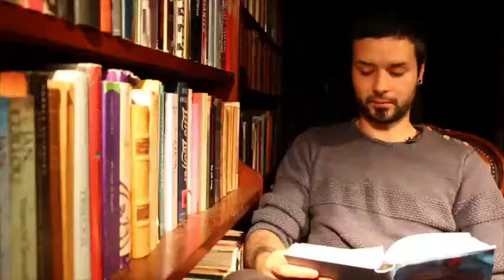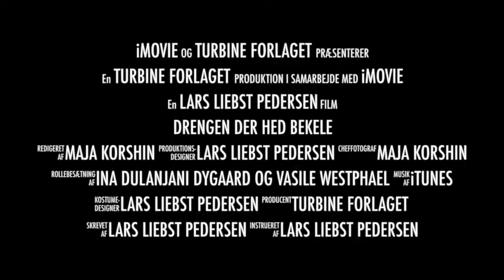Bogtrailer - Drengen der hed Bekele - Lars Liebst Pedersen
Trailer til romanen "Drengen der hed Bekele" af Lars Liebst Pedersen. Udkommer 10. april 2015 på TURBINE forlaget.

Beskrivelse:
Oskars verdensbillede ramler sammen, kort før han fylder 14 år. Mens han forgæves forsøger at forlige sig med rollen som storebror til sine adoptivforældres kommende efternøler, bliver adoptivmoren pludselig alvorligt syg. Samtidig kommer Oskar på sporet af hemmeligheden om en mystisk etiopisk maske.

Maskens gåder bliver en besættelse. Med en virkelighedsopfattelse i opbrud begynder Oskar en desperat søgen efter svar, der fører ham ud på en hæsblæsende rejse. Inden han ved af det, er han omgivet af gammel mystik, barske prøvelser og historiske hemmeligheder.

Undervejs må han også kigge i spejlet og se, om han kan finde ind til den etiopiske dreng, han oprindeligt var - den dreng, der hed Bekele.

Drengen der hed Bekele er en dybfølt roman om en adopteret drengs favntag med sin dansk/etiopiske identitet og sine afrikanske rødder. Om den nådesløse, men nødvendige proces det er at hele gamle sår og opnå nye erkendelser. Romanen dykker ned i adoption som livsvilkår og familieform og spørger, om grænserne for en familie er genetiske, juridiske eller følelsesmæssige?

Medvirkende: Ina Dulanjani Dygaard og Vasile Westphael
Filmning og redigering: Maja Korshin